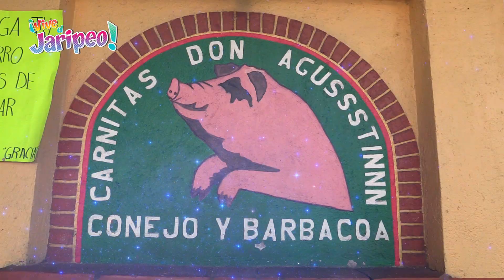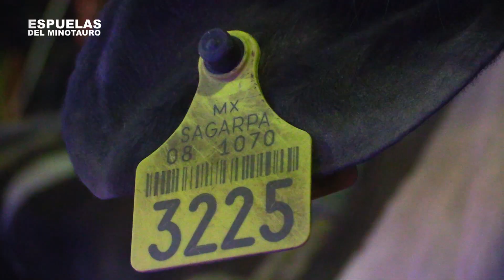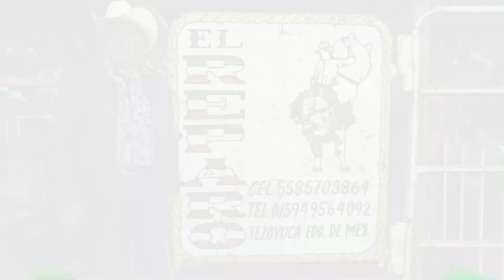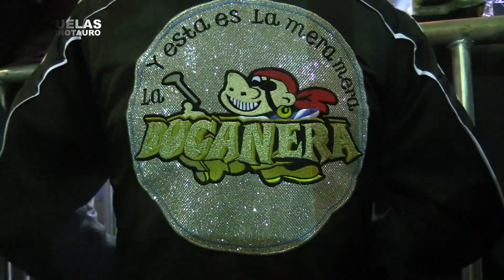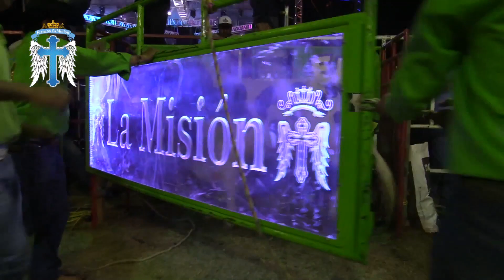¡¡¡ AGARRON CON MONTADORES !!! Rancho La Misión en Cocotitlán, Edo. de México 4 Abril 2015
Rancho La Misión en Cocotitlán, Edo. Méx. 4 Abril 2015

Tremendo Agarron se dieron Montadores de Cocotitlan con Los Bárbaros que por primera vez llegaban a este Lugar extraordinario a faldas del Volcán Iztacihuatl ver a Rancho La Misión en Cocotitlán, Edo. de México  04 Abril 2015.